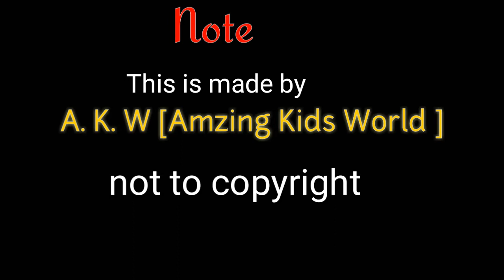SON GOKU TURNED INTO MASTER ULTRA INSTINCT | AKWanimation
GOKU and VEGETA |FINAL FIGHT | Dragon Ball Super |
AKW animation I amazing kids world I kunal9k11 only fun😎✌

😎        hello guys I m Kunal      😎
                           and I make my animation with my brother name is Yash .

my brother work for editing 😁  who interested in content click this link

Dragon ball super new official video part -1
 goku &one piece vs naruto fusion
dragon ball cirrus
Dragon ball super NEW [official ] Video made by Amazing kids world (presented by P. K.Y animation) Fgoku transformations gif
 NEW Flipaclip animation dbs gogeta Vs cirrus Dragon ball super NEW [official ] Video made by Amazing kids world (presented by P. K.Y animation) this is made for dragon ball fans and entertaining video

This video made for fun and entertainment